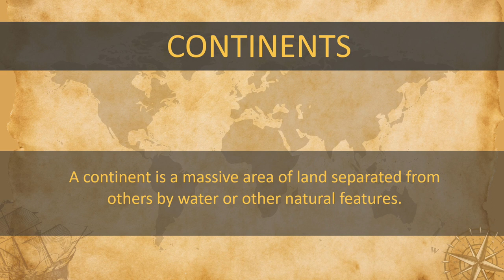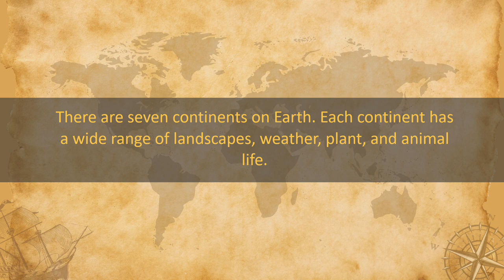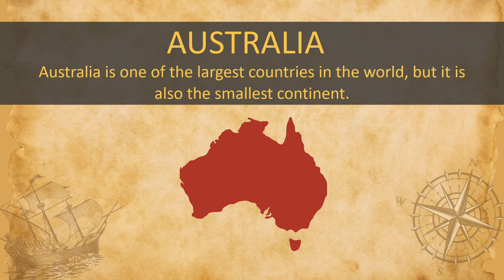Continents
Welcome, intrepid explorers, to a thrilling expedition across the globe with our captivating new video on the magnificent seven continents! Prepare to embark on an awe-inspiring journey, as Gurukulplex unveils the breathtaking beauty, diverse landscapes, and fascinating facts that make each continent a treasure trove of discovery.

As the video begins, we invite you to fasten your seatbelts and open your minds to a world of wonders. Through a kaleidoscope of vibrant illustrations and vivid imagery, we whisk you away to the enchanting realms of each continent, igniting your inner adventurer with a sense of anticipation and curiosity.

First, we traverse the vast expanse of Asia, a continent that cradles ancient civilizations, towering mountain ranges, and bustling cities. Marvel at the majestic peaks of the Himalayas, as they reach towards the heavens. Immerse yourself in the rich tapestry of cultures, from the vibrant markets of Istanbul to the serene temples of Kyoto. Discover the mesmerizing tales of the Great Wall of China and the Taj Mahal, testaments to human ingenuity and devotion.

Next, we journey to the breathtaking landscapes of Africa, where vast savannas teem with wildlife, and ancient civilizations have left their mark upon the land. Encounter the captivating majesty of the Serengeti, where wildebeest roam freely. Explore the mysteries of the pyramids in Egypt, marveling at the architectural prowess of the ancients. Uncover the vibrant traditions and diverse cultures that shape this extraordinary continent.

Venturing to the enchanting lands of Europe, witness a tapestry of historical wonders, picturesque landscapes, and cultural treasures. Traverse the charming streets of Paris, the romantic canals of Venice, and the ancient ruins of Athens. Behold the grandeur of architectural marvels like the Eiffel Tower, the Colosseum, and the majestic castles dotting the European countryside. Be transported through time as you delve into the rich history and artistic legacies of this captivating continent.

Our journey takes us across the vastness of North America, a land of towering skyscrapers, natural wonders, and diverse ecosystems. Traverse the stunning landscapes of the Grand Canyon, Yellowstone National Park, and the Canadian Rockies. Explore the vibrant cities of New York, Los Angeles, and Toronto, each pulsating with its unique energy and cultural tapestry. Marvel at the engineering marvels of the Golden Gate Bridge and the Statue of Liberty, symbols of human achievement and dreams.

Further south, we find ourselves in the vibrant continent of South America, where ancient civilizations, lush rainforests, and breathtaking landscapes converge. Encounter the grandeur of the Andes Mountains, the mighty Amazon rainforest, and the iconic Machu Picchu. Delve into the rhythms of samba in Brazil, the tango in Argentina, and the vibrant traditions of the indigenous peoples. Experience the vibrant tapestry of color, music, and flavor that defines this extraordinary continent.

As our voyage continues, we set our sights on the enchanting continent of Australia, a land of vast deserts, stunning coastlines, and unique wildlife. Explore the awe-inspiring wonders of the Great Barrier Reef, the vastness of the Outback, and the cosmopolitan cities of Sydney and Melbourne. Encounter the fascinating Aboriginal cultures and traditions, rooted in ancient wisdom and harmony with the land.

Our final destination leads us to the icy landscapes of Antarctica, a continent unlike any other, where pristine beauty and unforgiving conditions coexist. Marvel at the breathtaking glaciers, observe the graceful movements of penguins, and contemplate the sheer magnitude of this frozen wilderness, reminding us of the Earth's delicate balance and the importance of environmental stewardship.

So, dear adventurers, whether you're a student of geography, a curious traveler, or simply a dreamer with a passion for discovery, Gurukulplex invites you to join us on this exhilarating expedition across the seven continents. Prepare to be transported to the far corners of the globe, where captivating tales and awe-inspiring landscapes await. Get ready for a cheerful ride filled with knowledge, inspiration, and a deep appreciation for the magnificent diversity of our world. Tune in now and let the journey begin!